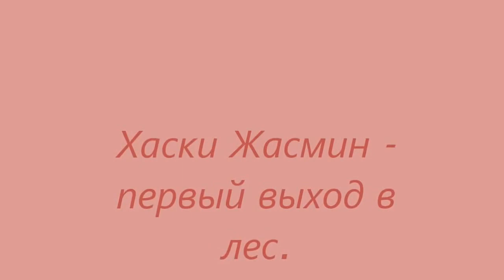Хаски Жасмин, первый выход в лес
Моей хаске было 3 месяца, когда наконец-то вышли с ней в лес. До этого было нельзя - стращали ветеринары страшными последствиями нахождения на свежем воздухе, а вдруг где-то рядом пробежит бешеный зверь или укусит ядовитый клещ. Пришлось терпеть полтора месяца - но вот настало время счастья и я с собакой первый раз выбежал в лес...